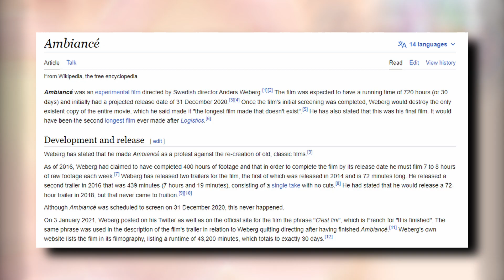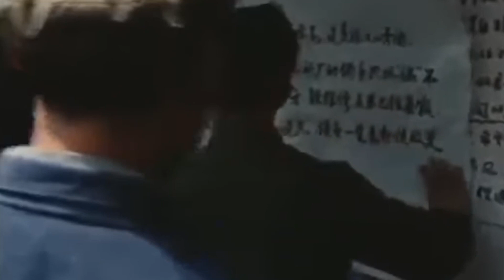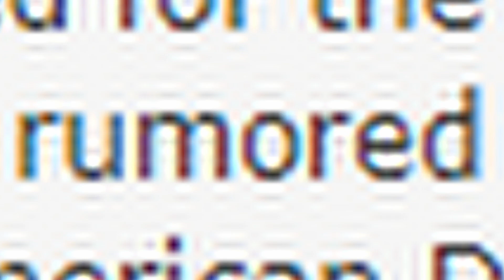What is the Longest Movie Ever Made?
Some movies are longer than others. Some movies are really long. But some movies stand out as being really, really long - so long that they are the longest. But which one of the longest movies is the actual longest movie?

0:00: Donkey Kong Country - Simian Segue
2:36: Tetris OC ReMix by Nostalvania: "J-Type" [A-Type (Korobeiniki)]